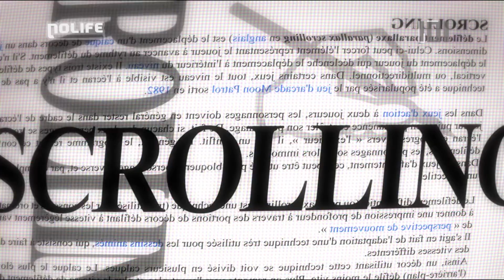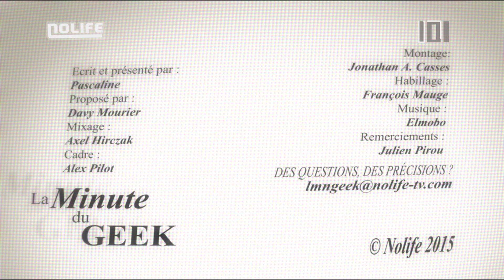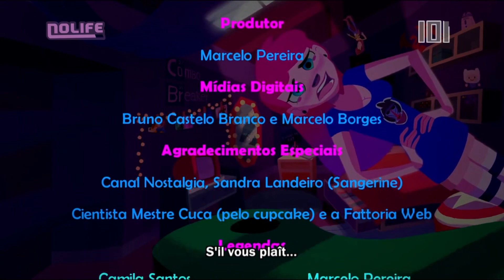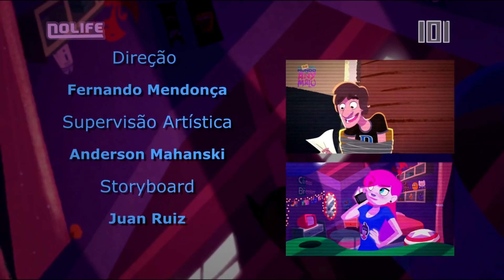#1676 Mercredi 25 novembre 2015 - 101% Saison 15.2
101% Saison 15.2